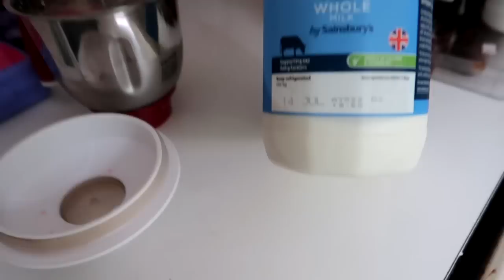ಫ್ರೆಂಚ್ ಡೇ/ಫ್ರೆಂಚ್ rhymes/ಬ್ಲೂ ಡ್ರಿಂಕ್/Healthy ಟಿಪ್ಸ್/Picnic/ಬ್ಯುಸಿ monday ಮಾರ್ನಿಂಗ್/Hi5Kannadavlogs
Hi Friends simple yet super fun filled vlog,its a picnic day,lot of fun,Indiam mom busy morningrouitine,mommy daughter day out,picnic,its a vlog with lot of vegan healthy tips,cooking,vegetable rice,healthy tips,french rhymes by kids,ice cream with my daughter and more...Hope you all like it..